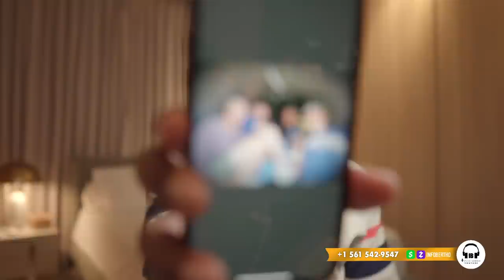SA FEK TONBE GADON SEZISMAN,JWET LA GATE NET,SISE MWEN KAP DIW OU PAP KWÈM.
InfoBertho SA FEK TONBE GADON SEZISMAN,JWET LA GATE NET,SISE MWEN KAP DIW OU PAP KWÈM.